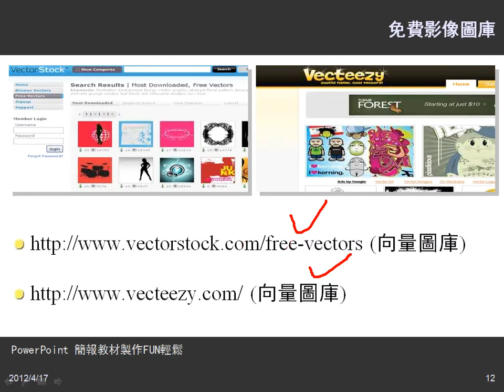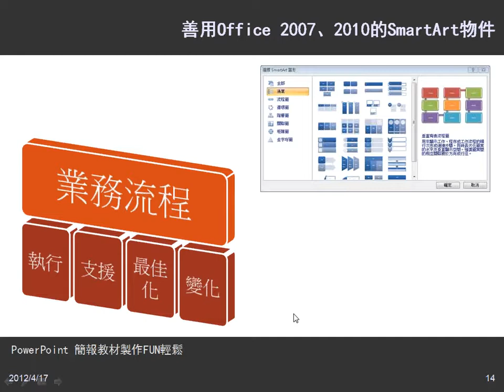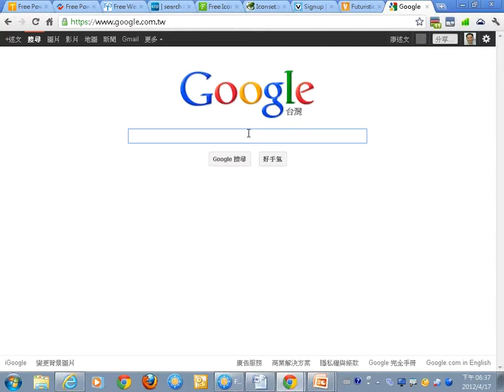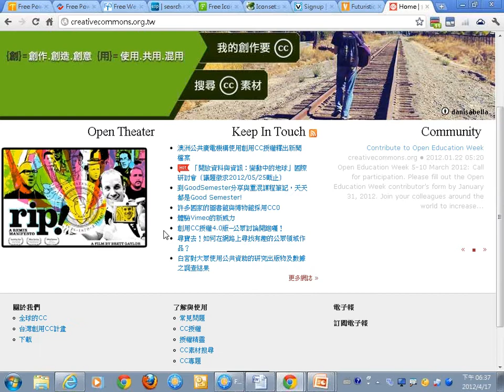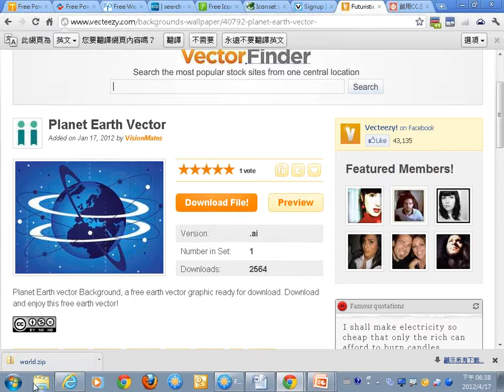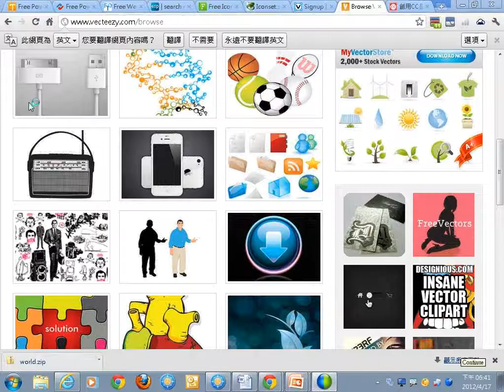02免費影像圖庫介紹-2.wmv